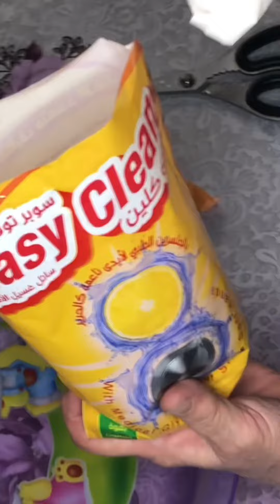بديل فيري طريقة آخري لعمل صابون السايل غسيل المواعين 🧼